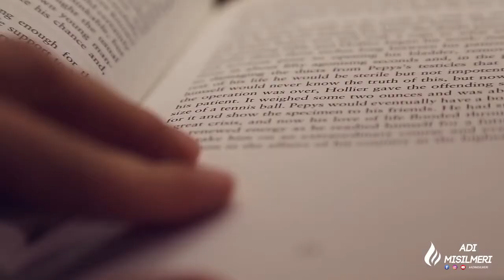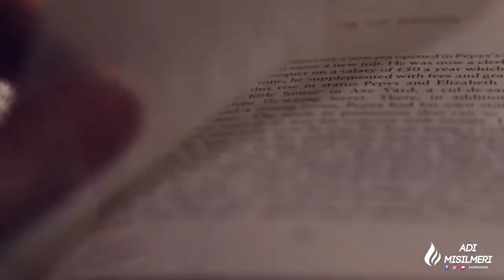Sul ciglio dell'inferno Massimo Zangari